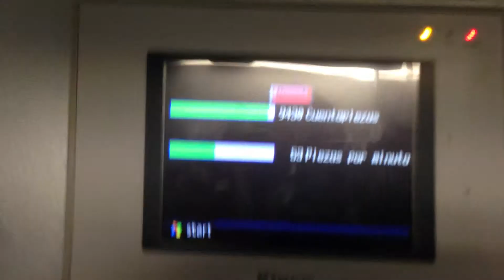Fully Automatic Pizza Packing Machine APSS 5022